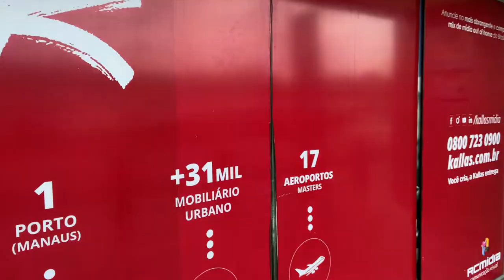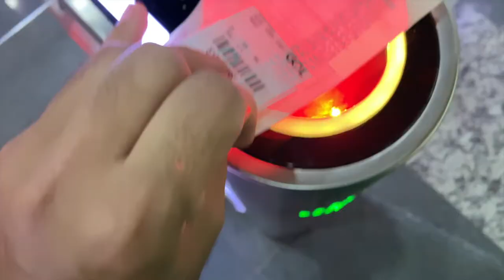Como é o AEROPORTO DE BELÉM DO PARÁ? Conheça o Aeroporto Internacional Val-de-Cans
No tour pelos aeroportos de hoje eu mostro para vocês como é o Aeroporto Internacional de Belém - Val-de-Cans, na capital paraense e um dos aeroportos mais movimentados da região norte do Brasil.